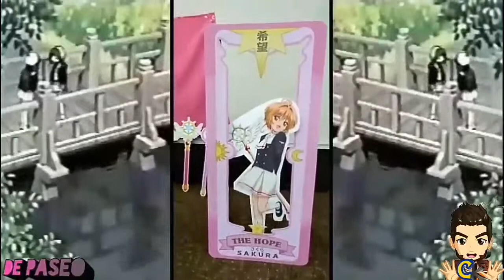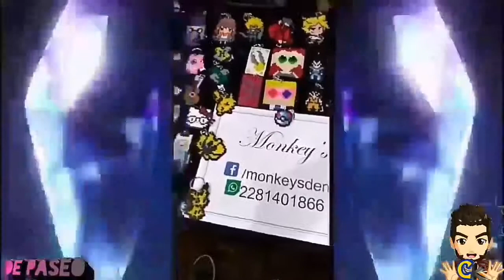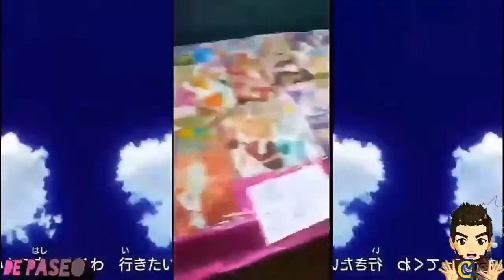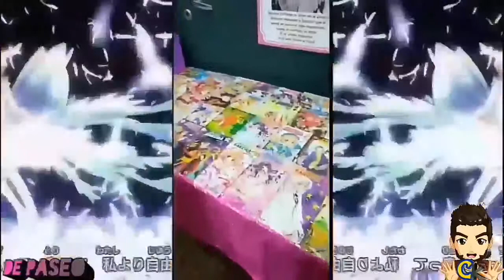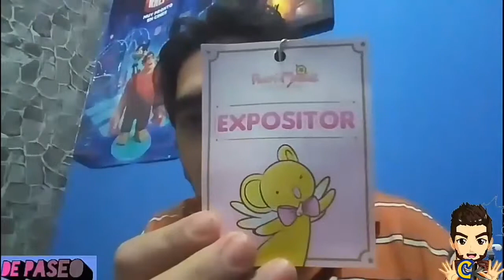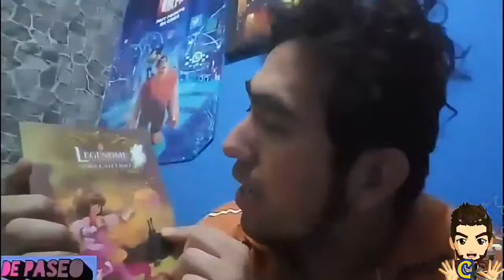DE PASEO A: PRETTY MARKET CCS